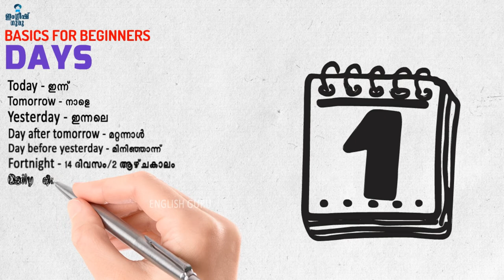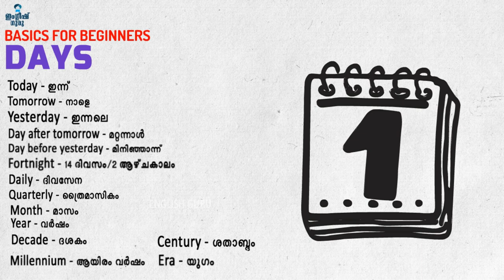ഇത് മനസ്സിലുറപ്പിക്കാം... എന്നിട്ട് തുടങ്ങാം Vocabulary Building✌😃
വാട്സാപ്പ് ക്ലാസിനെ കുറിച്ച് അറിയാനായി വിളിക്കൂ: 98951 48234

Hi friends,

(This short lesson is posted as per the request of one of our students(Arun C Roy). Please read the description)

ഇന്നത്തെ വീഡിയോ വളരെ ചെറിയ ദൈർഘ്യം മാത്രം ഉള്ള ഒരു വീഡിയോ ആണ്. Vocabulary Building ന്റെ ഭാഗമായി നമ്മൾ വീഡിയോസ് ചെയ്യാൻ ഉദ്ദേശിക്കുന്നുണ്ട്. അതിനു മുൻപായി ഇത്തരത്തിലുള്ള ചെറിയ വാക്കുകൾ ഓർമയിൽ ഉറപ്പിക്കുന്നതിന്റെ ഭാഗമായിട്ടാണ് ഈ വീഡിയോ പോസ്റ്റ് ചെയ്യുന്നത്. Basic ആയിട്ടുള്ള ഇത് അറിയാത്ത ആളുകൾ പഠിക്കുകയും മനസ്സിൽ ഉറപ്പിക്കുകയും share ഉം ചെയ്യുക.

അടുത്ത വീഡിയോസ് നമ്മുടെ വിദ്യാർഥികളുടെ നിർദേശപ്രകാരം ഉള്ള വീഡിയോസ് ആയിരിക്കുന്നതാണ്. അതിനു മുന്നോടിയായി ഇതിനെ കാണുക.

Leave your doubts in the comment section. We will try our best to reply to you.

Team EnglishGuru